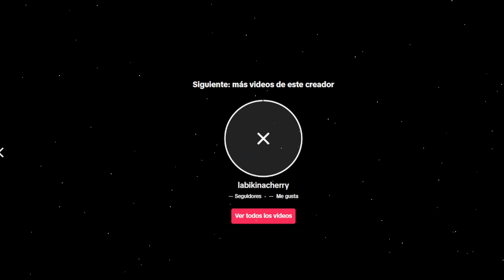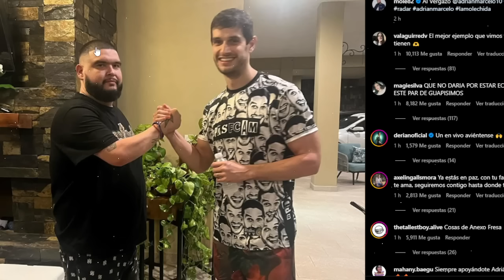ESTO HIZO ADRIAN MARCELO DESPUES DE SU ELIMINACION! LA CASA DE LOS FAMOSOS MEXICO 2 EN VIVO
La Casa de los Famosos Mexico 2 ¡NUEVA TEMPORADA! | En vivo 24/7 (Streaming 4)